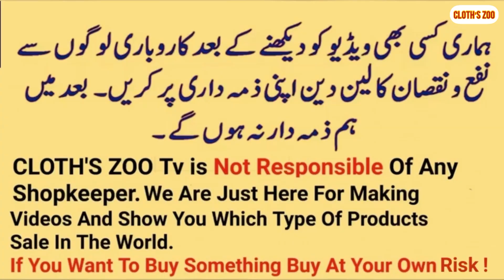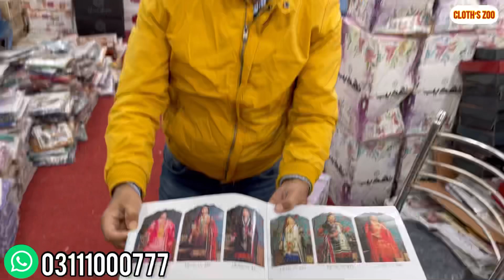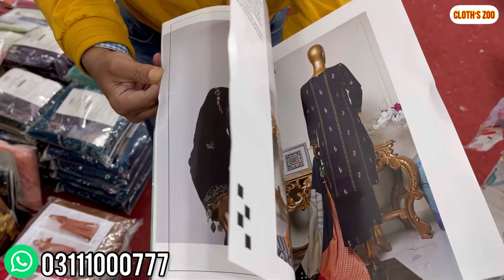Super Wholesale | Sab Se Sasta Lott | Reasonable Unstitched Suit | Winter Stock Collection Business